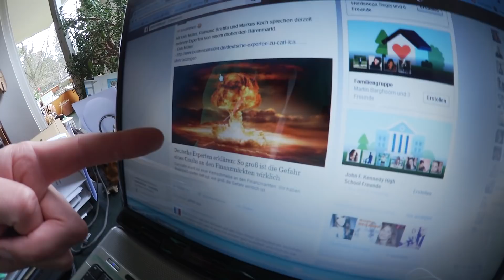Kommt Jetzt der große Börsencrash? Meinung zu Carl Ichan, Max Otte, Dirk Müller